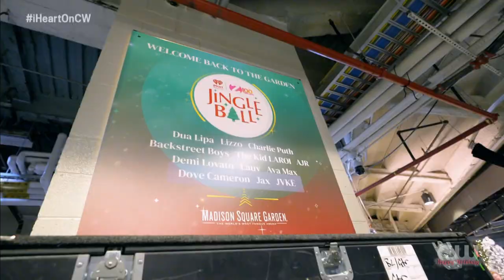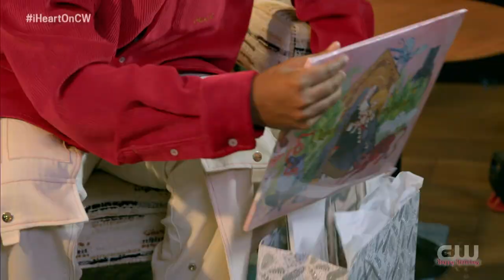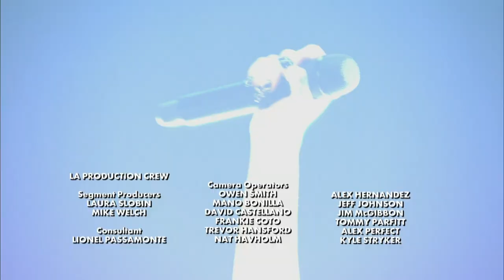VA - Z100's Jingle Ball * TV 1hr Special * Madison Square Garden, New York, NY, USA (Dec 09, 2022)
●▬▬▬▬▬▬▬▬▬▬▬ஜ۩۞۩ஜ▬▬▬▬▬▬▬▬▬▬▬●
●▬▬▬▬▬▬▬▬▬▬▬ஜ۩۞۩ஜ▬▬▬▬▬▬▬▬▬▬▬●

*** Setlist ***
01. Dua Lipa - Levitating
02. Lizzo - About Damn Time
03. Charlie Puth - This Christmas (Donny Hathaway cover)
04. Jack Harlow - First Class
05. Khalid - Young Dumb & Broke
06. Jax - Victoria's Secret
07. AJR - World's Smallest Violin
08. Charlie Puth - Light Switch
09. Demi Lovato - SUBSTANCE
10. Ava Max - Million Dollar Baby
11. Lizzo - Special
12. Dua Lipa - Don't Start Now

*** Your guide to Jingle Ball NYC 2022 ***

* iHeartRadio’s Jingle Ball NYC concert brings some of pop’s biggest names to Madison Square Garden for the holidays *

During iHeartRadio’s annual touring holiday bash, Madison Square Garden becomes home to Z100’s Jingle Ball NYC. The artists behind the year’s best pop songs join this glittery gathering, performing truncated, hit-heavy sets. Get those funny Christmas sweaters ready because this is sure to be one of the best NYC things to do for the holiday season. This year's blowout features Dua Lipa, Lizzo, Charlie Puth, Backstreet Boys and more.

* When is Jingle Ball NYC? *
This year, Jingle Ball takes place Friday, December 9, 2022, at 7pm.

* Where is Jingle Ball NYC? *
Jingle Ball NYC happens at Madison Square Garden.

* Who is playing Jingle Ball NYC? *
This year's lineup includes a slew of pop stars including Dua Lipa, Lizzo, Charlie Puth, Backstreet Boys, The Kid LAROI, AJR, Demi Lovato, Lauv, Ava Max, Dove Cameron and Jax.

* How do I get tickets? *
Tickets are on sale now for $700+.

* Is there anywhere else I can watch it? *
Yes! And you don't have to spend $700+ for these options.

For the first time, Jingle Ball NYC will be streamed at IMAX theaters throughout the country on December 9. In New York City, it'll be streamed at AMC Lincoln Square 13 on Broadway; AMC Empire 25 on West 42nd Street; AMC 34th Street 14; and Regal UA Sheepshead Bay IMAX in Brooklyn. There are several New Jersey locations as well. Here's the full list of IMAX theaters streaming the concert.

Plus, you can see it live on all iHeartRadio CHR stations nationwide or on The CW App and CWTV.com. In addition, The CW Network will air the event as an exclusive nationwide television special on Saturday, December 17 at 8pm.